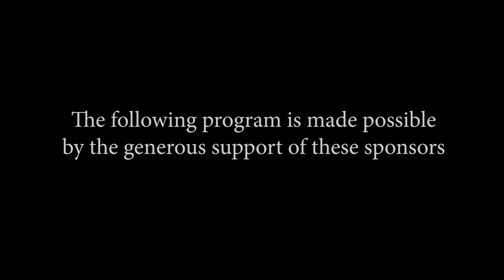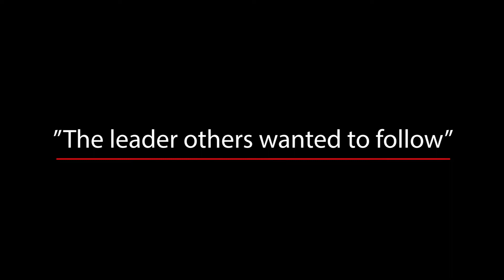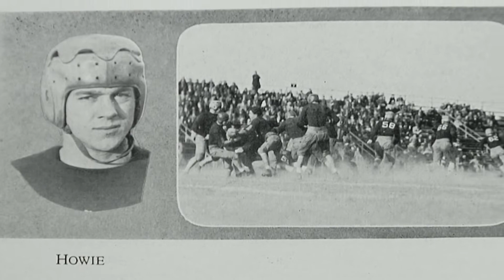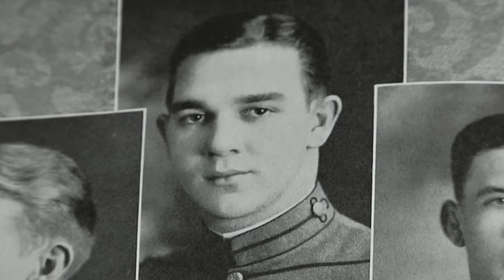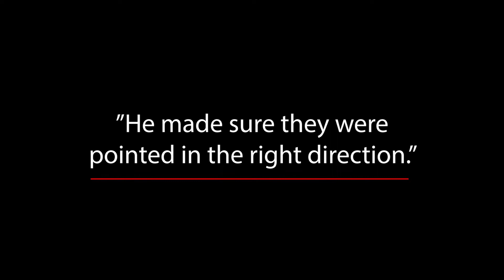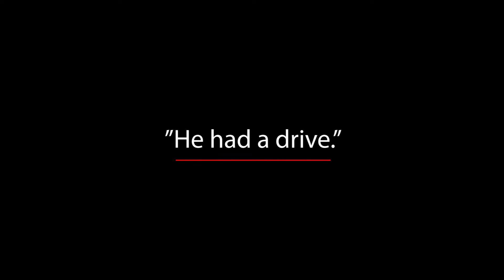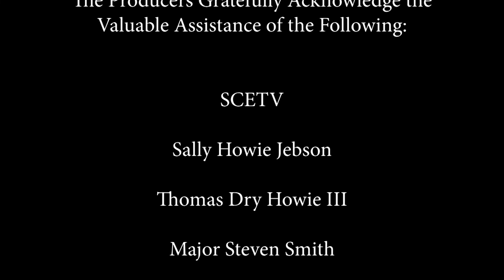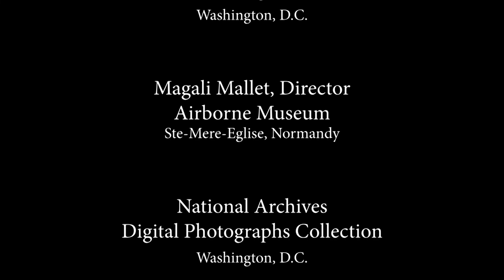A Salute to American Veterans: "The Major of St. Lo, The story of Major Thomas D. Howie."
The United Bank Center for Military and Veteran Studies presents the story
of Major Thomas D. Howie and the heroism he displayed as he led his men into battle in Normandy, France and the honor and respect those soldiers gave to him.